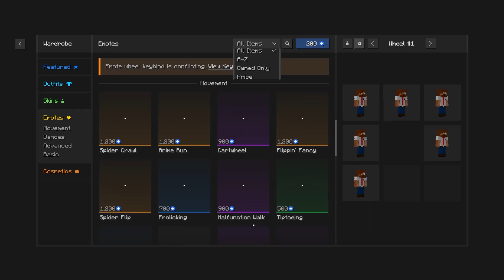Nether är inte platt i Create Superflat Survival #13